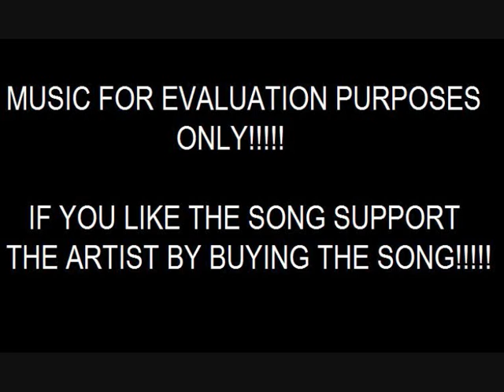A Place To Bury Strangers - I Know I'll See You